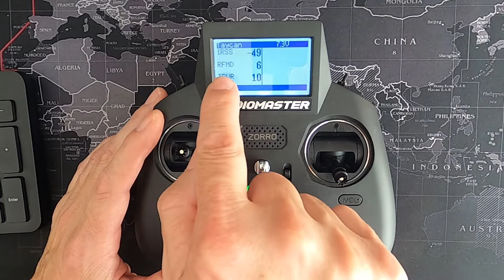RadioMaster Zorro Screens Options under Model Display Menu in EdgeTX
This is a very useful option in your model set up, we can set up a model screen showing telemetry values and many other. This would be useful for range testing your models.

How to help my channel:
You may have noticed I do not have mid-roll advertising in my videos I feel this may detract from your viewing experience but this does have an effect on my revenues so my Patreon's are very important to me. So if you can join my Pateron it would help me out immensely.

Happy Flying.

Please consider becoming a patron of my YouTube channel.